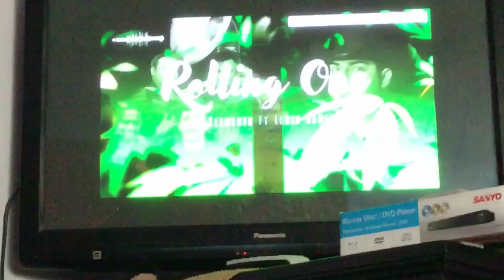me getting ready for Saturday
Dear,Sebastian quieres que te de mi guitar  para tu birthday because your already 4 years old,Dear,Sebastian soy yanka happy birthday bro your 4 years old dam son,10 more years then you are going to have a girlfriend jaja.